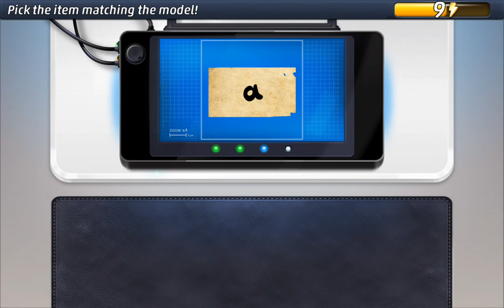Hour Of The Wolf part 2 I found so many new suspects and items to inspect!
I made so much progress with the investigation!